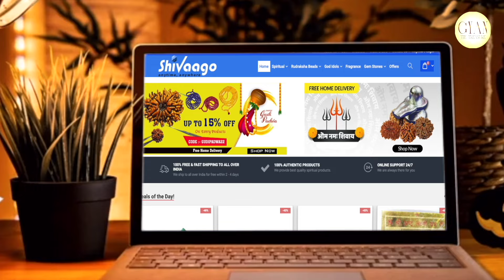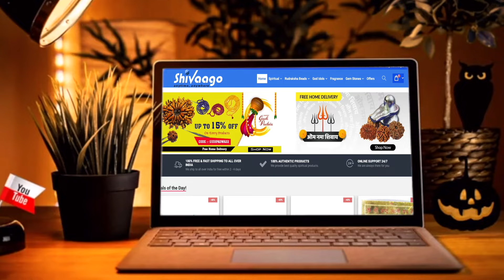आज का राशिफल 21 अक्टूबर 2024 | Today's Horoscope 21 oct24 | दैनिक राशिफल हिंदी में | मेष से मीन राशि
21th अक्टूबर राशिफल 2024 / मेष से मीन राशि/ 21th oct'24 Rashiphal

आज का राशिफल 21 अक्टूबर 2024: जानें सभी राशियों का दैनिक राशिफल हिंदी में। इस वीडियो में हम आपको बताएंगे कि मेष, वृषभ, मिथुन, कर्क, सिंह, कन्या, तुला, वृश्चिक, धनु, मकर, कुंभ, और मीन राशियों का आज का दिन कैसा रहेगा।"

"Today's Horoscope 21 oct 2024: Know the daily horoscope for all zodiac signs. In this video, we will tell you how the day will be for Aries, Taurus, Gemini, Cancer, Leo, Virgo, Libra, Scorpio, Sagittarius, Capricorn, Aquarius, and Pisces."

21th अक्टूबर राशिफल 2024 / मेष से मीन राशि/ 21th oct'24 Rashiphal //
त्रिग्रही योग का राशियों पर प्रभाव,
त्रिग्रही योग,
trigrahi yog,
Daily Rashifal
राशिफल का मतलब क्या होता है
12 राशियों के अक्षर कौन कौन से हैं
Gemini Rashifal
Cancer Rashifal
Leo Rashifal
Sagittarius Rashifal
aries horoscope
taurus horoscope
capricorn horoscope
free horoscope
तुला राशि में क्या पहनना चाहिए
तुला राशि के लिए शुभ रंग कौन सा है
Capricorn Rashifal
Aquarius Rashifal
Pisces Rashifal
सबसे शक्तिशाली राशि कौन सी है
कौन सी राशि के लोग धनवान होते हैं?
21th  अक्टूबर  2024 राशिफल,
21th  अक्टूबर
21th  oct  2024
21th  अक्टूबर  aaj ka rashifal,
21th अक्टूबर  rashifal,
21th  अक्टूबर  aaj ka rashifal,
21th अक्टूबर  rashifal, 2024,
21th  अक्टूबर  aaj ka rashifal,
21th  अक्टूबर  rashifal, ,
 2024 in hindi rashiphal
21th अक्टूबर  aaj ka rashifal,
october rashifal, 2024,
Horoscope in Hindi,
कौन सी राशि अच्छी चल रही है
 2024 राशिफल
वृषभ राशि आज का राशिफल , Vrishabh Rashi Aaj ka rashifal
वृश्चिक राशि आज का राशिफल , Vrishchik Rashi Aaj ka rashifal
धनु राशि आज का राशिफल , Dhanu Rashi Aaj ka rashifal
कौन सी राशि की लड़कियां भाग्यशाली होती है
नाम से कैसे जाने कौन सी राशि है
मेष राशि वालों के भाग्य में क्या लिखा है
कौन सा नाम किस राशि में आता है
मेष से मीन आज का राशिफल 2024
मकर राशि आज का राशिफल , Makar Rashi Aaj ka rashifal
कुम्भ राशि आज का राशिफल , Kumbh Rashi Aaj ka rashifal
मीन राशि आज का राशिफल , Meen Rashi Aaj ka rashifal
मेष राशि 2024 में क्या होने वाला है
Daily Prediction
Zodiac Sign
तुला राशि के शुभ दिन कब आएंगे?
Astrology Today
daily astrology
today rashifal hindi